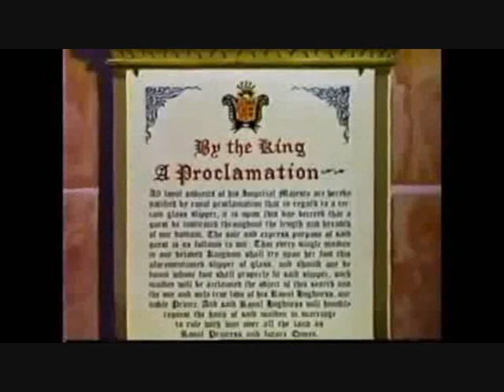Gidgetrella Part 19: Rescuing Gidget (Part 1)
Here is part nineteen of Gidgetrella.
JimmyandFriends 29
MovieClips
Rotten Tomatoes Coming Soon
An Animated Childhood
Donut Smasher
MGM
Rotten Tomatoes Classic Trailers
Taylor Kennedy
ALoner Guy995
VerticalSandwich